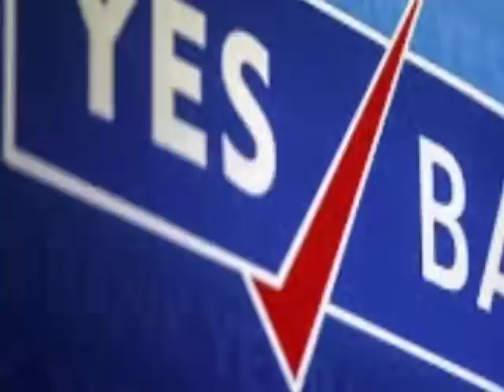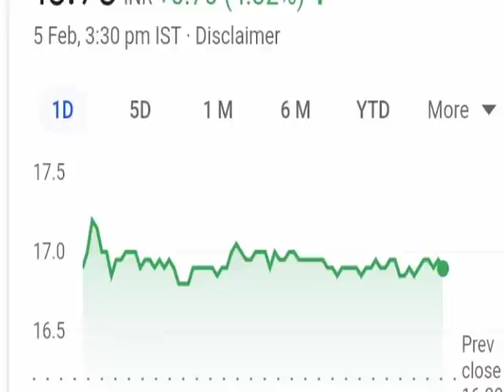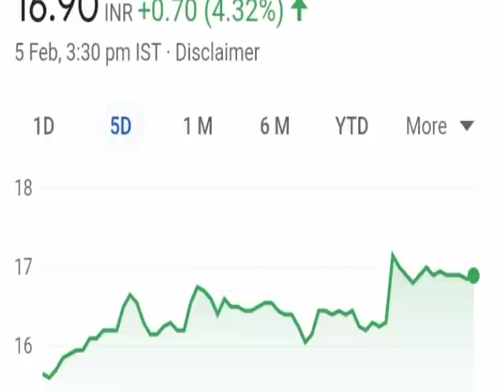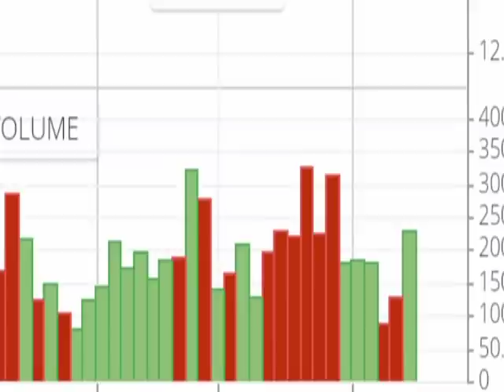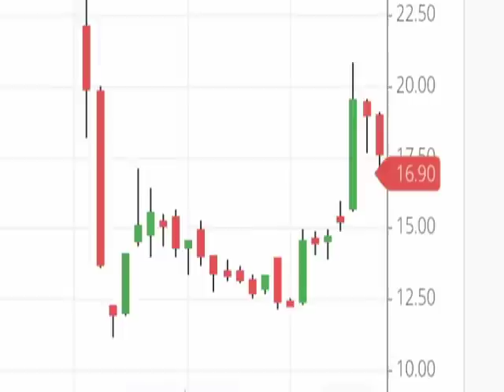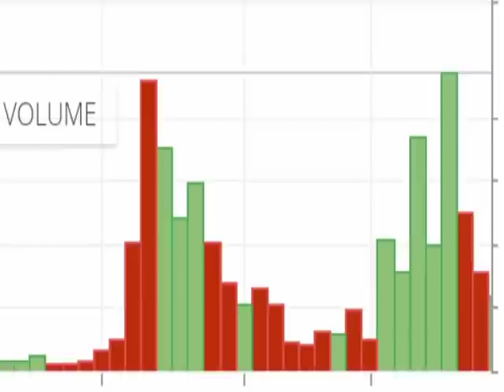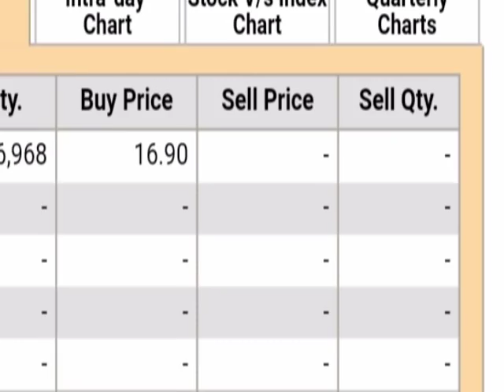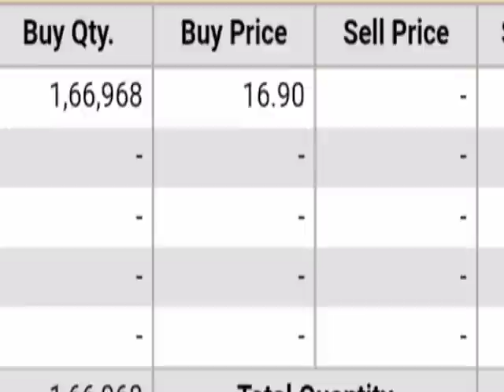Yes बैंक मे हो रही नये उड़ान की तैयारी आपरेटर का बजेगा बैंड ।। Yes Bank share latest news